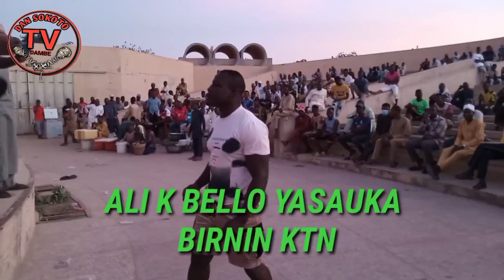WALLAHI RABE B IBOLA YA HLLK SGN B A TARARA, C/VIRUS YA SUMAR'DA AUTA ARMA, SGN ALEKA YA KWACI KANSA